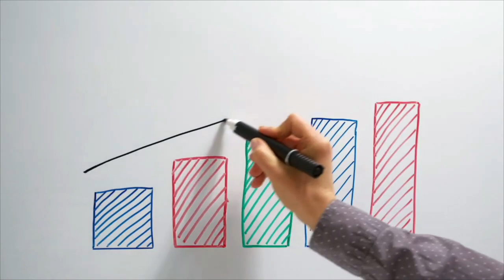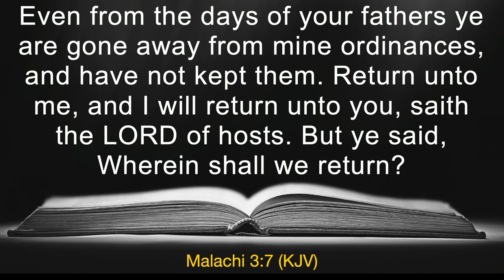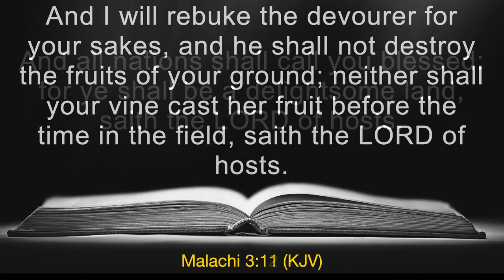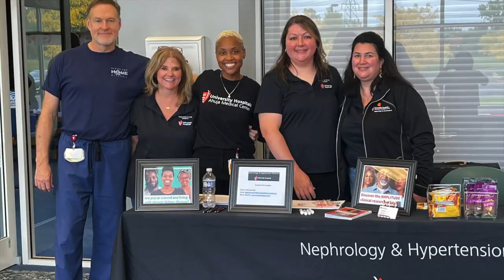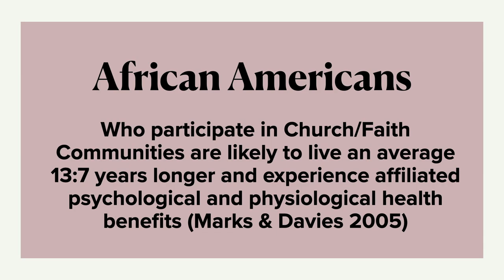Rev. Dr. Larry L. Macon Sr. |"The Palm Sunday Shout"| Sunday March 24, 2024